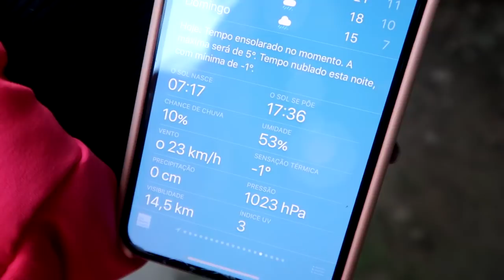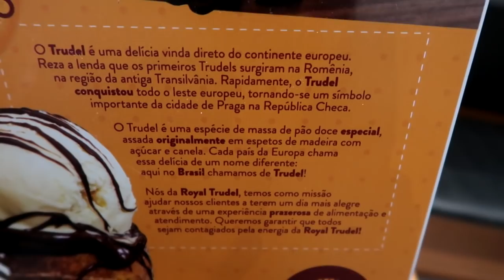24 HORAS COMENDO DOCES EM GRAMADO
Passei 24 horas comendo somente doces em Gramado, Rio Grande do Sul e confesso que passei mal. Será que eu consegui completar o desafio?